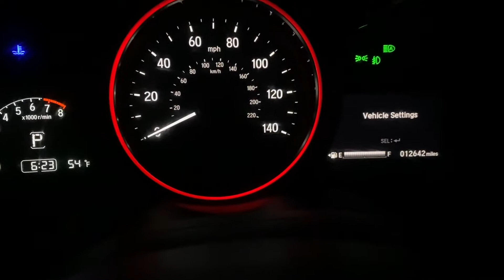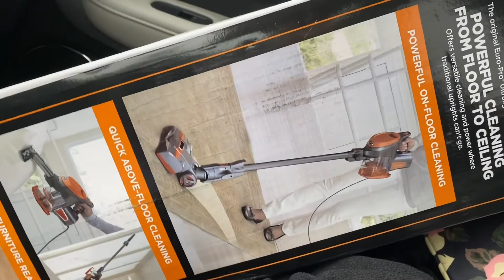VLOGTOBER 2021 I Day 22 I Early Black Friday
Happy Friday y’all ! It’s starting to get cold in the Midwest !